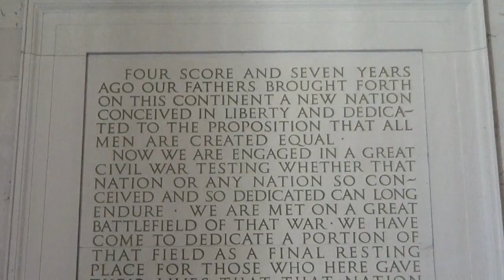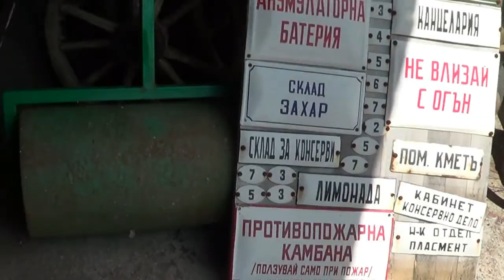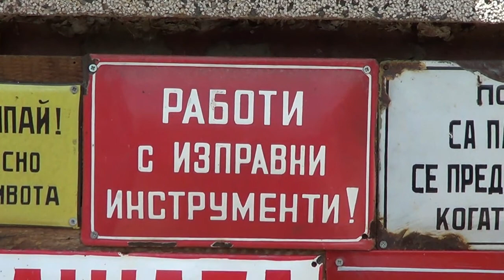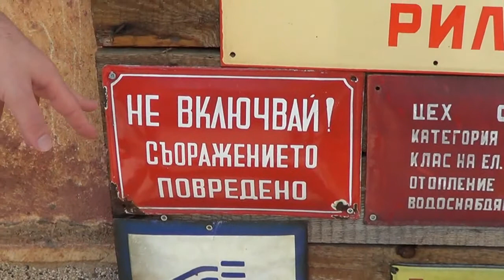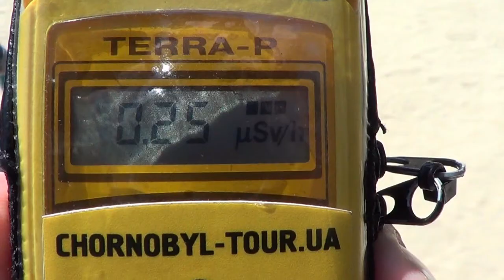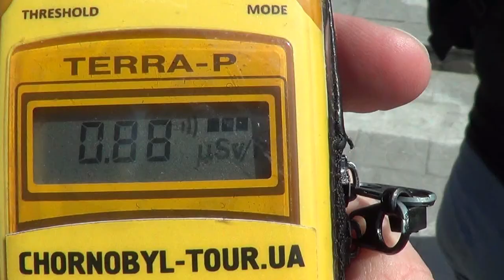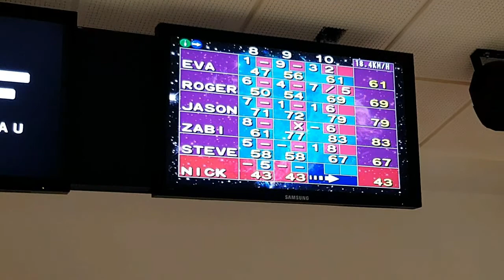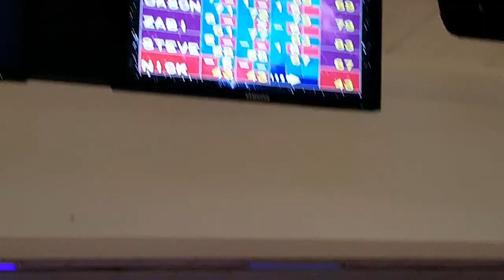10 Year Channel Anniversary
Thanks to everyone who has supported my YouTube channel over the past ten years. It's been a very interesting decade. Made a lot of great friends. Even made some enemies too. From crazy cult leaders to demented disc jockeys some people just don't seem to like me very much. I've seen a lot of this world this decade and hope to see more in the future. Not sure how feasible that is in the coming years due to the world's reaction to Covid-19. Again thanks for a wonderful ten years on YouTube. God bless you all.